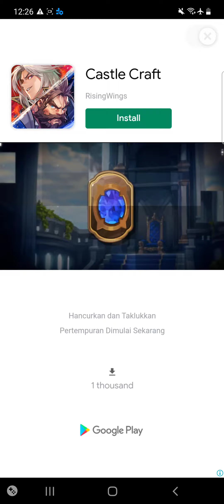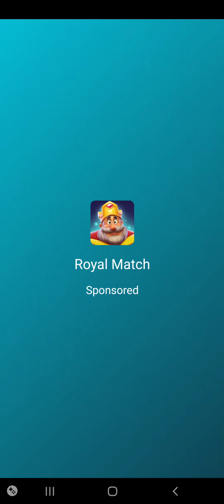Mini Digger (Early Access) - Android Gameplay